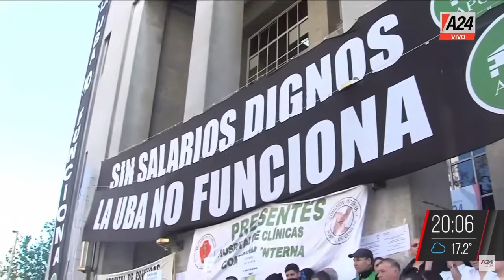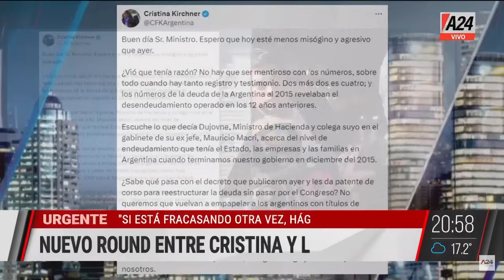AUMENTA EL SUBTE + MILEI EN MODO "PROFETA LIBERTARIO" MMC | PROGRAMA COMPLETO 24/09/2024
📢MILEI EN MODO "PROFETA LIBERTARIO" EN NACIONES UNIDAS
📢PROTESTA DE TRABAJADORES DEL HOSPITAL DE CLÍNICAS
🔴AUMENTA EL SUBTE: COSTARÁ MÁS DE $700 DESDE OCTUBRE